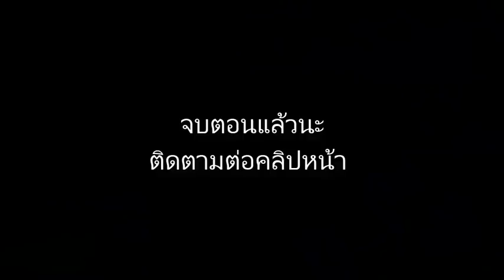บุกบ้านเกิด ปู มลิกา กันทอง ตอน เม๊ามอยกับแม่ | EP28 วิลาพาทัวร์